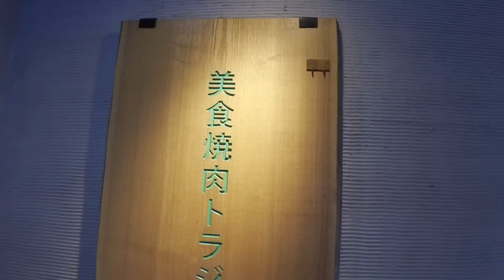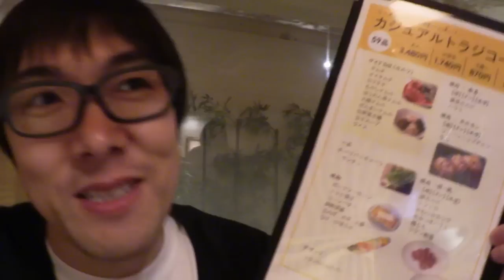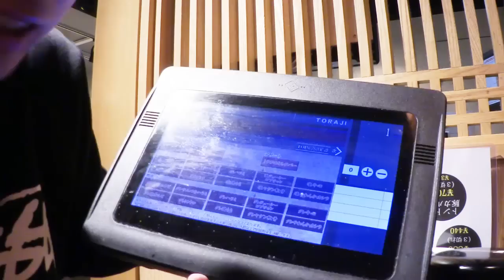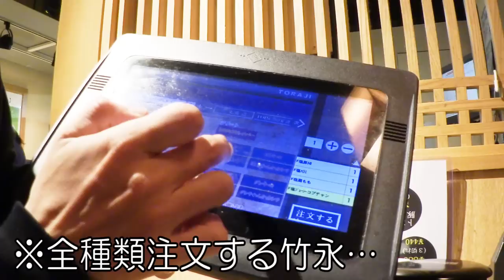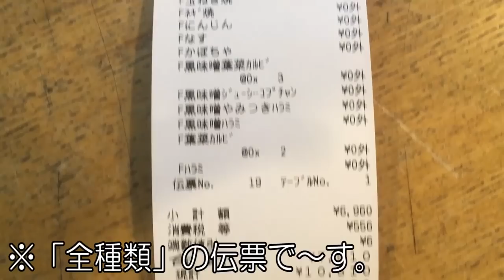【肉に撃たれて眠れ】アラフォー男子でもペロリ全メニューッ！気軽に大満足コースッ！【美食焼肉トラジ葉菜】mukbank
本日は…ネクストアップ明け初コラボッ！
美食焼肉トラジ葉菜さんに行ってまいりましたぁっ！
果たして…
■美食焼肉トラジ葉菜

■はいじぃさん側の動画